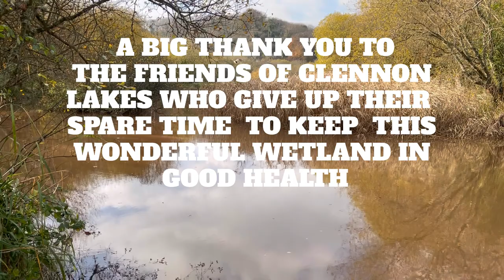DEVON NATURE Autumn 2020 South Devon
A quick tour around some of my favourite spots in South Devon including Clennon Valley Lakes , Cockington and Berry Head. Filmed between mid-August and mid-November 2020.